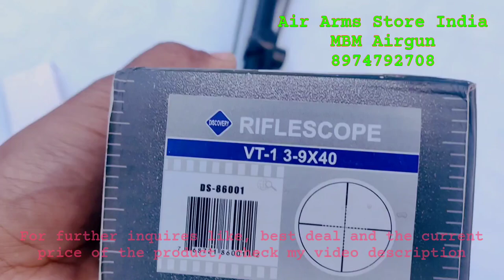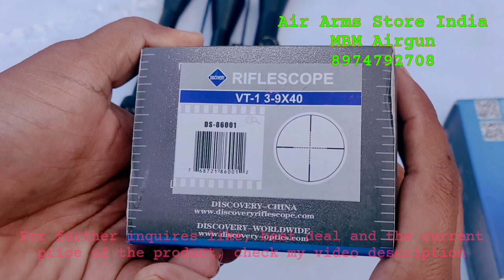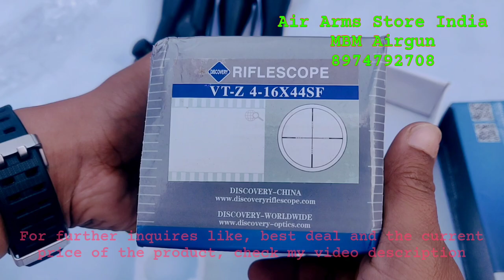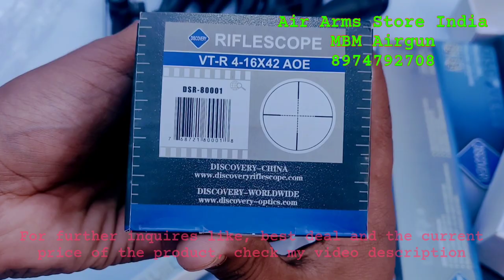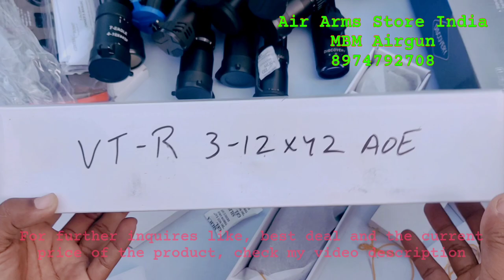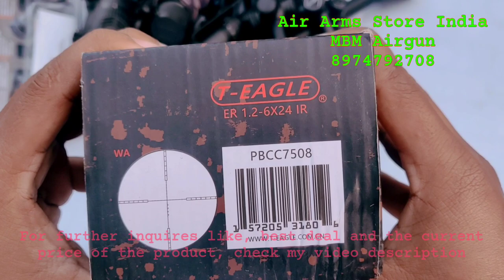rifle scopes available in Air arms store India mbm airgun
Air arms store India
MBM airgun